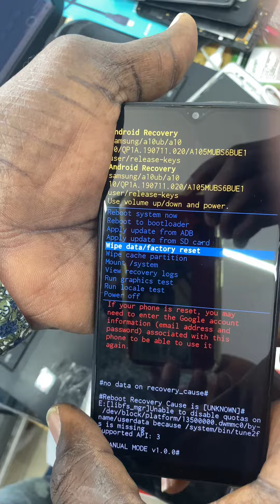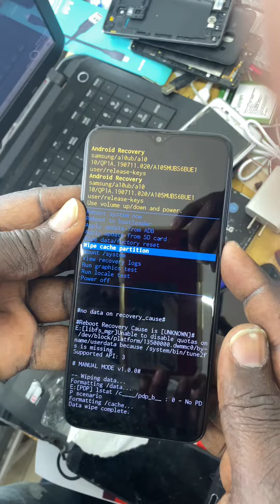Hard reset,reformatear,resete all Samsung todos los Samsung v.7,8,9,10,11